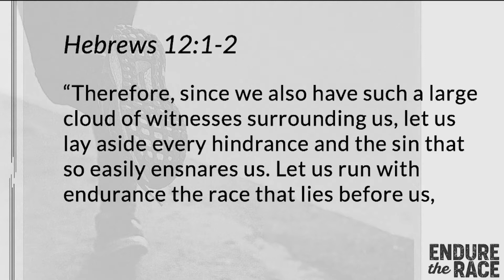Endure the Race - Michael Gossett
Hebrews 12:1-2

Join us on campus in Celebration and Resonate Worship at 830a / 1100a
or our Digital Campus on our Facebook page at 830a / 1100a .